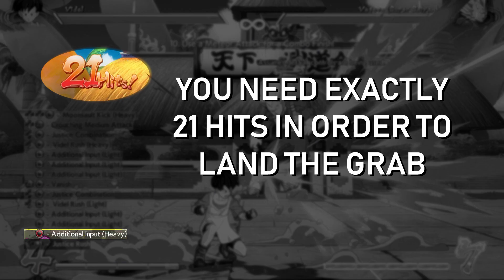Dragon Ball FighterZ: Videl Combo Challenge #10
Videl's Justice Combinations are pretty weird. They're like a delayed combo on autopilot. As I mention in the video, you need exactly 21 hits in order to complete the 2nd Videl Rush at the end. All you just need to do is interrupt the Justice Combination before then. It's a shame Combo Challenges neglect to mention stuff like that from time to time.